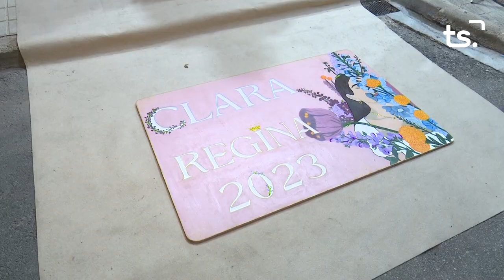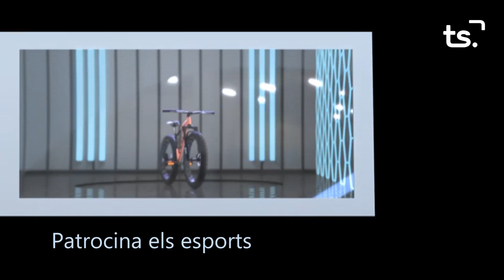INFORMATIU 2023 09 07